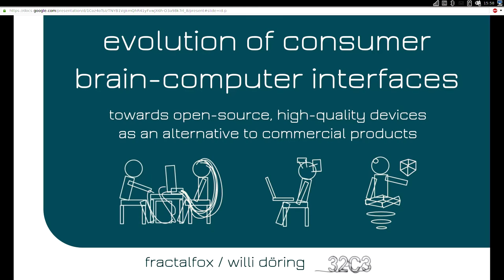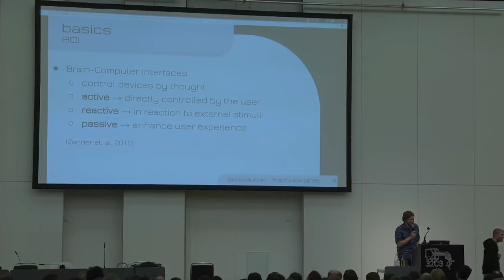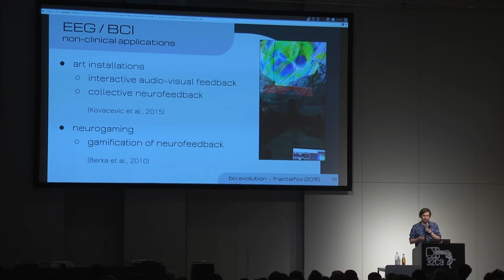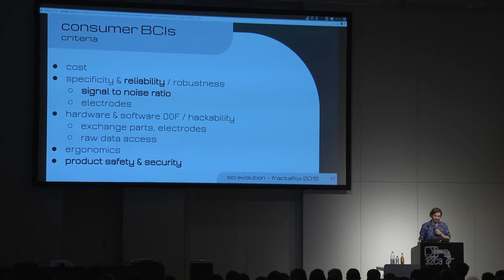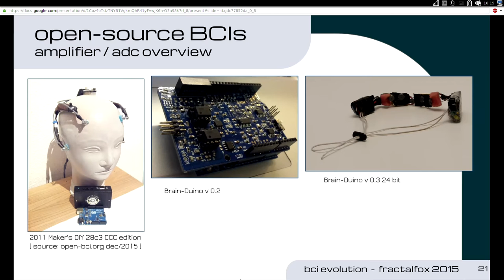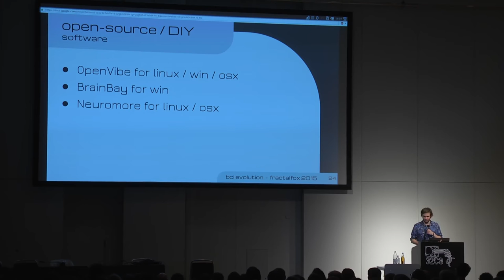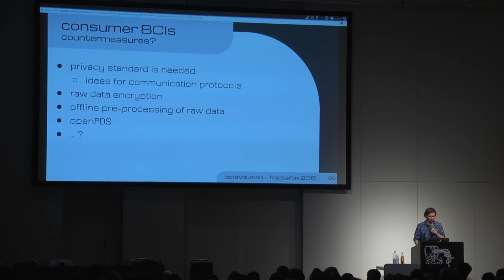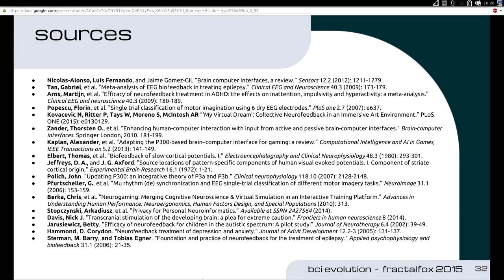fractalfox: Evolution of Brain-Computer Interfaces (deutsche Übersetzung)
This talk is a brief recap into EEG / BCI for hackers, makers, researchers, and artists. It will give an overview of current consumer devices and their flaws, and subquently present fully open-source, high-quality hardware and software. Finally implications for the future of modern society are outlined, especially how commercial EEG consumer devices or services may be exploited by corporations to cloudsource market research, or spy on health conditions, brain states or even leak private information. Strategies to circumvent these risks and secure brain wave experience are being discussed.

fractalfox